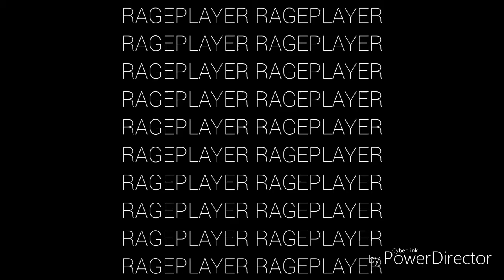Rageplayer's Easy Win || Bombsquad (Bombdash)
An Epic Clash Between Noob (me) And lucky (rage)